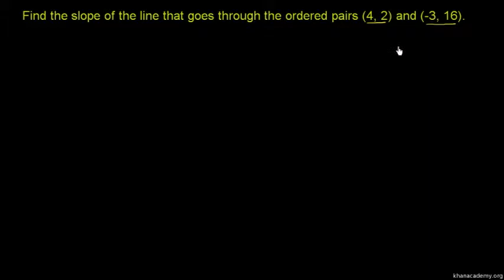Slope of a line 2